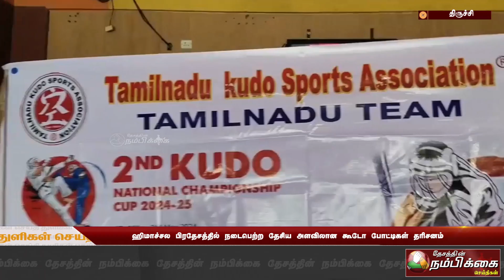ஹிமாச்சல பிரதேசத்தில் நடைபெற்ற தேசிய அளவிலான கூடோ போட்டிகள்